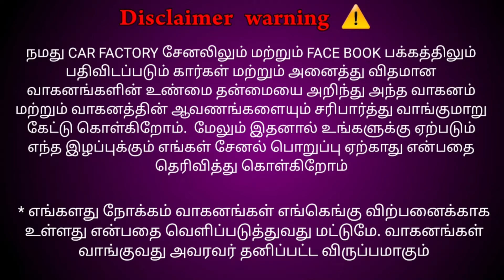50 ஆயிரம் இருந்தா கார் வாங்கலாம் | Used cars in krishnagiri Tamilnadu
Hi Car Lovers

A1 Faast Cars,
கிருஷ்ணகிரி டோல் கேட் அருகில்,
JP இந்தியன் பெட்ரோல் பங்க் அருகில்,
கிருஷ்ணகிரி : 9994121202